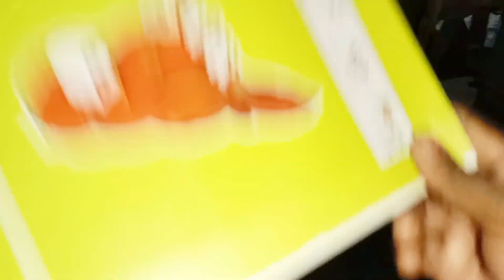तीन - चार दिन के बाद 🌹शिवम को मिला बर्थडे गिफ्ट🎁 हमारे तरफ😊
SauravJoshivlogs